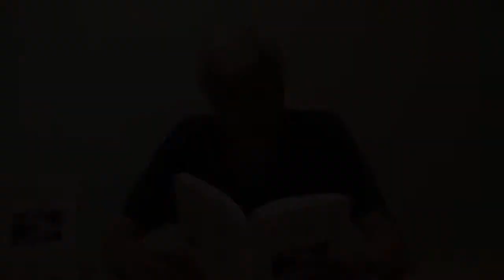MEMOIRES VIVES - Denis Fleurot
MÉMOIRES VIVES NOUVELLES

Denis Fleurot

Dans ce troisième recueil de nouvelles, Denis Fleurot poursuit son exploration de l'âme humaine. Ses personnages arpentent le monde à la recherche de leur vérité et d'un sens à leur vie. Les descriptions sont flamboyantes, la complexité et la diversité des personnages palpables, le voyage enrichissant. A l'arrivée, le lecteur reprendra son souffle en dégustant une Stella !